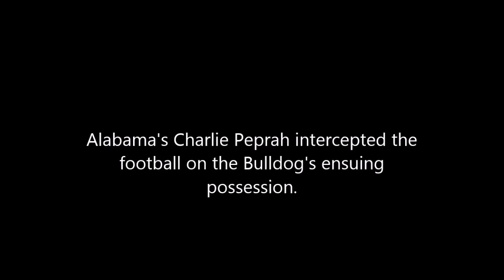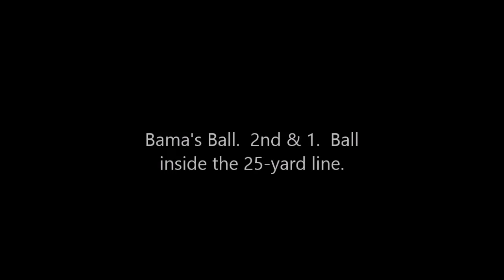2003 Alabama vs. Mississippi State Highlights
11/08/2003.  Davis Wade Stadium (Starkville, MS).  The Alabama Crimson Tide (3-6) vs. the Mississippi State Bulldogs (2-6).

Broadcast on Jefferson Pilot.